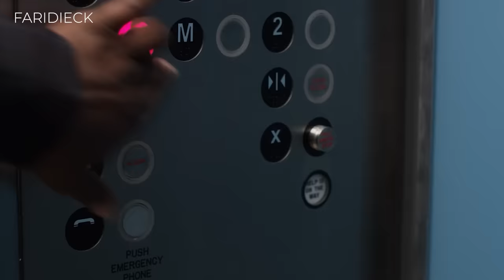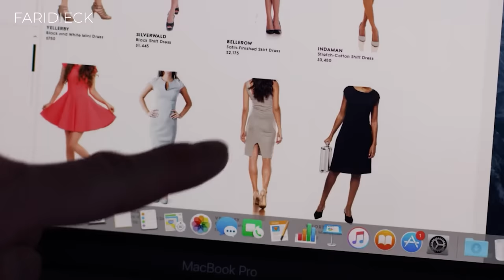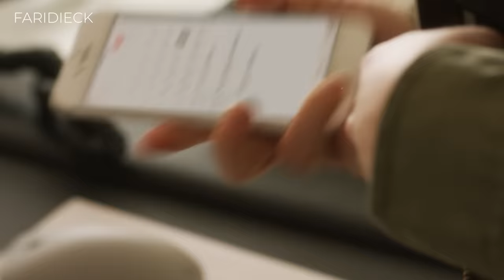SET IT UP | ¿Puedes MANIPULAR a alguien para que se ENAMORE? | Relato & Reflexiones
Dos asistentes ejecutivos cansados de sus exigentes jefes deciden unir fuerzas para que se enamoren y, así, poder tener un poco de libertad en sus vidas laborales y personales.